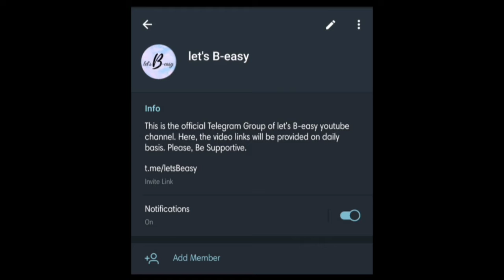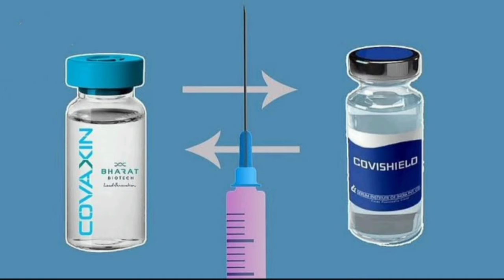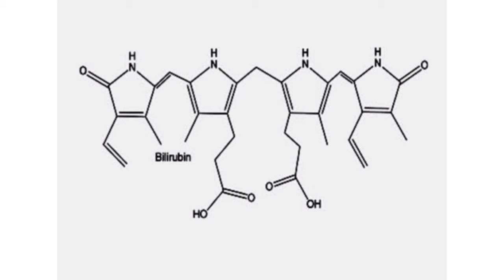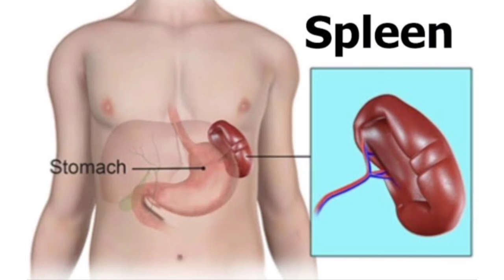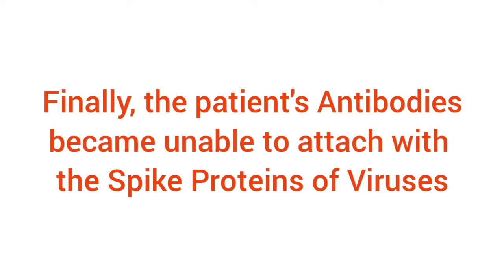Why Corona Vaccines are NOT Effective for Some Patients? Full Explanation in 5mins || aspirant-BM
I'm also a student and I run this channel alone. So, Your support means a lot to Me !
Every types of your suggestions for this Channel are most welcome.